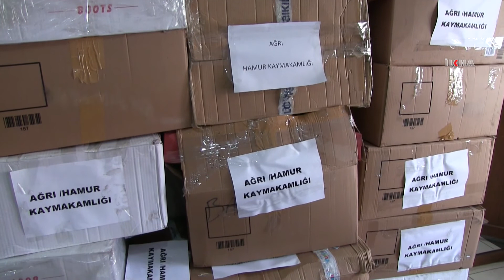Kızılay Ağrı Şubesi'nden deprem bölgesi için yardım çalışması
Elazığ ve Malatya'da meydana gelen depremde zarar görenlerin yaralarını sarmak için harekete geçen Kızılay Ağrı Şubesi bir TIR dolusu malzeme toplarken, minikler ise kumbaralarını açarak yardımda bulundular.